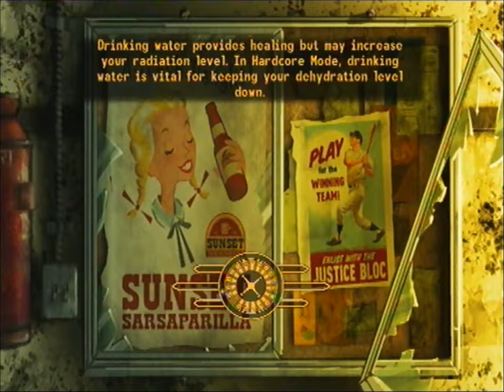fallout new vegas walkthrogh part 1 (i died)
part 1 of fallout